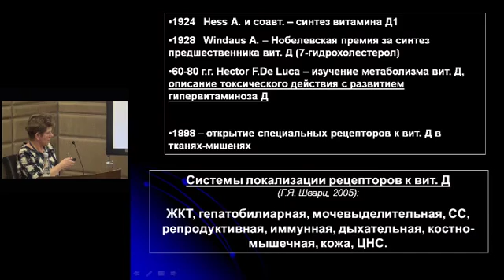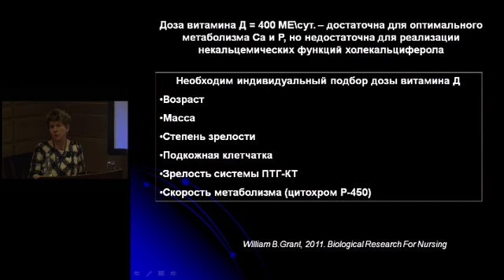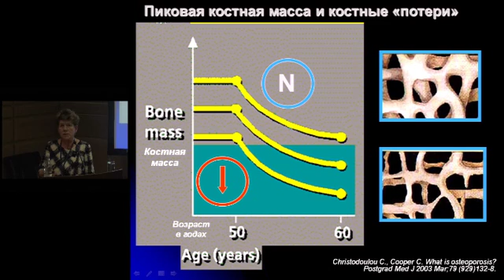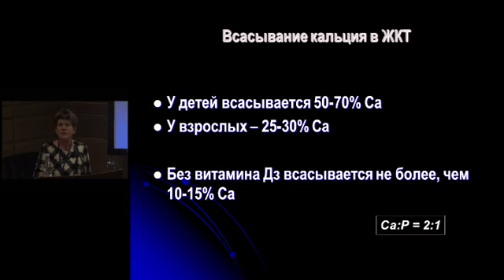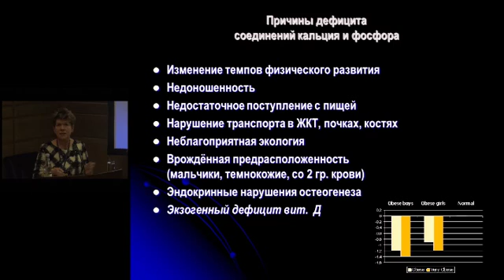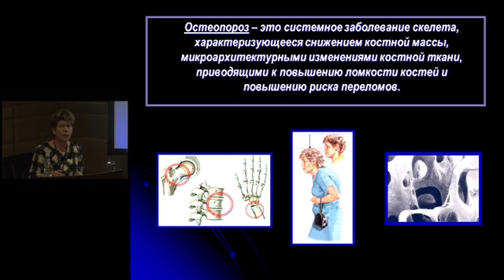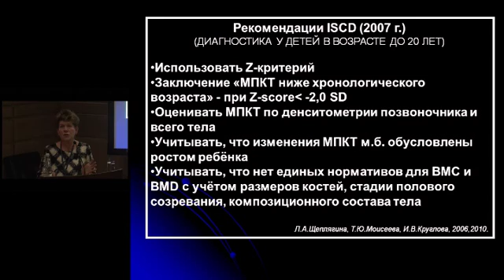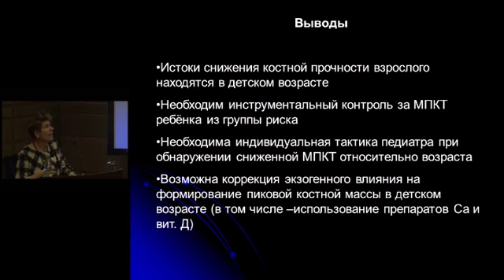Дефицит витамина Д. Нарушение минеральной плотности костной ткани у детей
Голованова Наталья Юрьевна - проф., Первый МГМУ им. И.М. Сеченова, Кафедра детской болезней Университетская детская больница

Организатор: Информационно-выставочное агентство «ИнфоМедФарм Диалог»

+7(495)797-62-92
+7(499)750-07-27